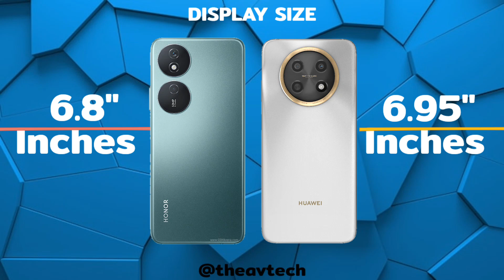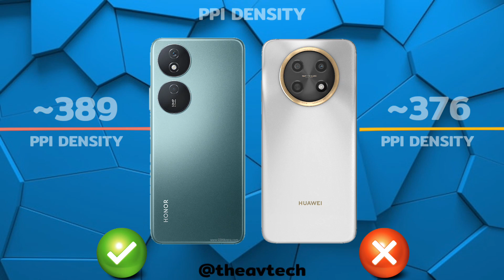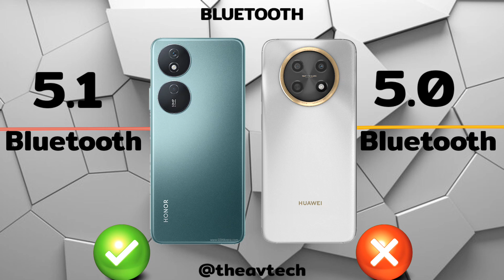Honor Play 8T Vs Huawei Nova Y91 Comparison.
Honor Play 8T Vs Huawei Nova Y91